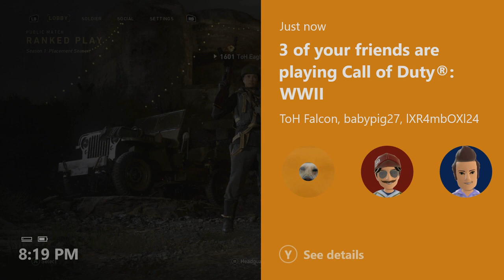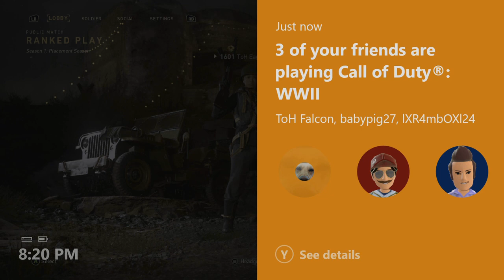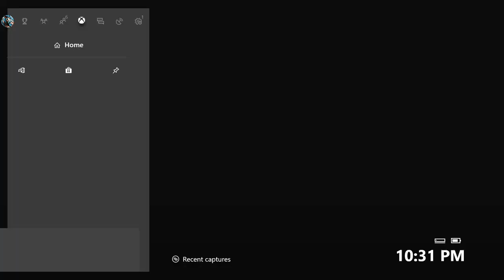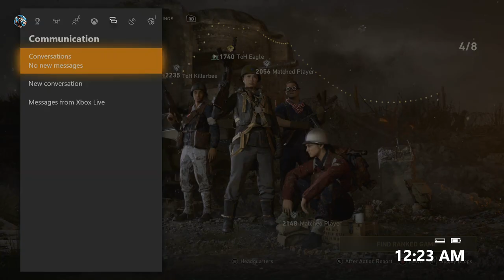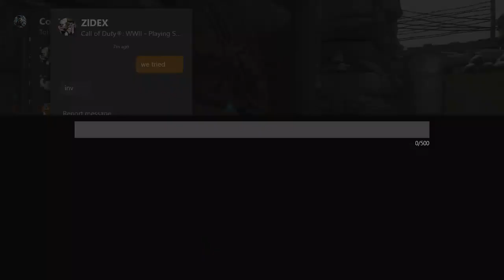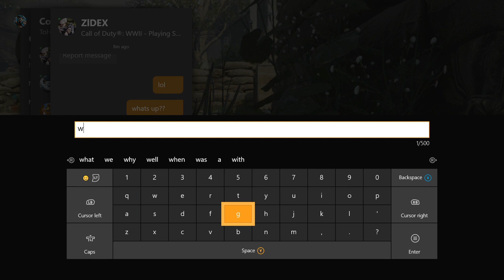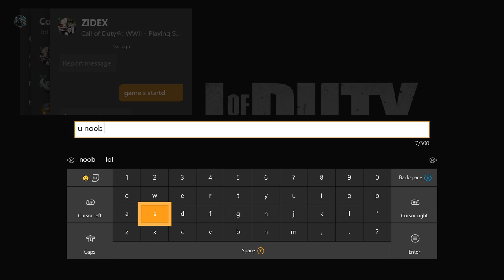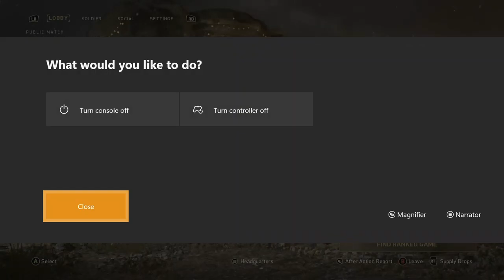cod ranked with tony